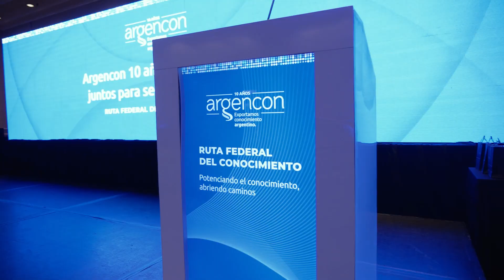Argencon 10 años- Buenos Aires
Celebración de los 10 años de Argencon
Hotel Sheraton
Buenos Aires
Junio 2023